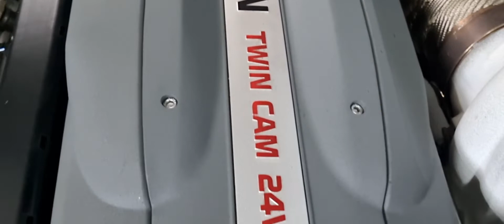4 maart 2022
Nissan Skyline R33GTR Big Spec